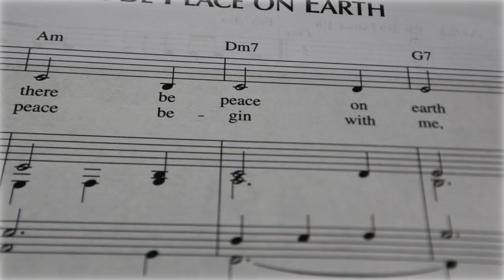Merry Christmas from Donovan Catholic! (2014)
Our annual video Christmas card. The entire Donovan Catholic community wishes you a spectacular holiday season. Merry Christmas, and have a happy New Year!

Created by students Matt Bruinooge, Jacob Loser, and Maria Heitmann, and coordinated by Mrs. Lesperance. Donovan Catholic High School is in Toms River, NJ. donovancatholic.org